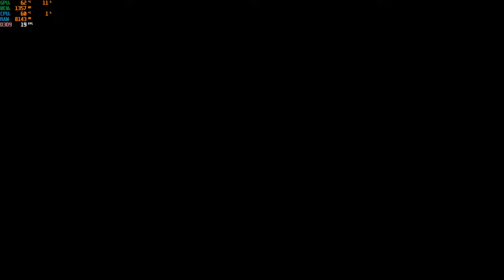fallout new vegas ultimate edition i5-12500h rtx 3050 ti 85w gddr6 2x8gb ddr4 part 12